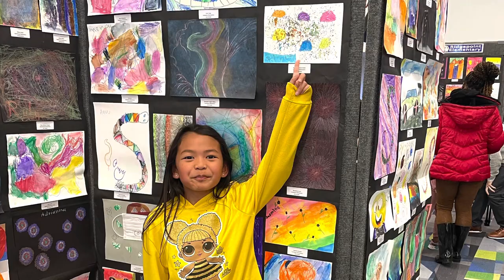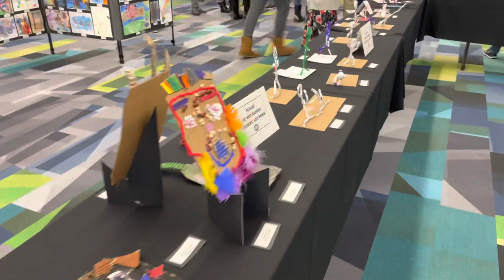RONY’S art exhibit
Hey guys!!! Proud aunty here!!! RONY’S art was picked to be in an art exhibit. Here is us going to go see it. It was a super cool experience. I’m so proud of my little pepperoni!!! Please enjoy this little vlog and watch out for these little artist!!!